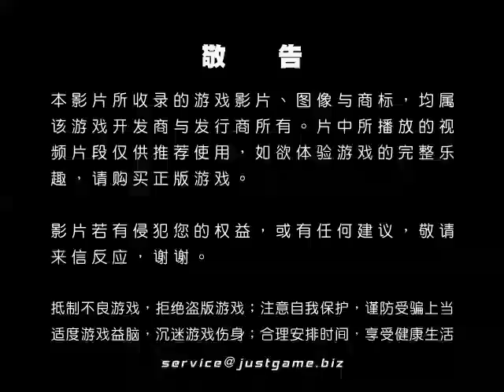[P|3]戰地風雲3 武器包宣傳片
随着10月份发售日期的日益临近，《战地3》的宣传促销活动也越来越频繁。近日EA就放出了一个名为"荷枪实弹"的武器包宣传片，向玩家展示了DAO-12半自动...